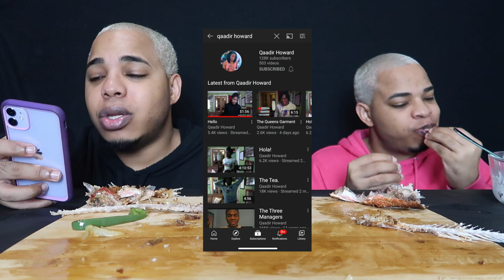FRIED RED SNAPPER MUKBANG 🐠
One Love!
BaddieTwinz.